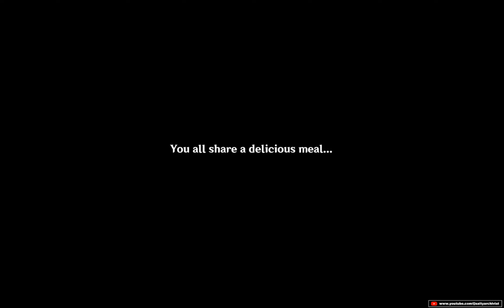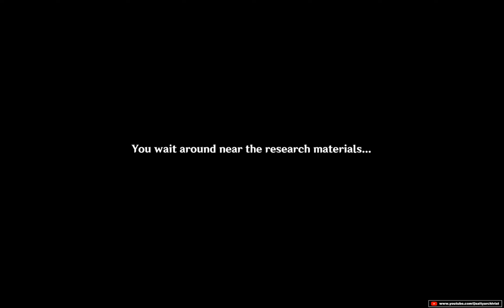Genshin Impact 3.6 Gameplay [No Commentary] - A Parade of Providence - Act III (Part 2)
🌟 DETAILS 🌟

Genshin Impact 3.6 Gameplay - No Commentary 🔇
A Parade of Providence - Act III - Gatherings and Partings (Part 2)

⌛ TIMESTAMPS ⌛

0:00 The Arc of Intellect
6:58 Faruzan, Nilou, Dehya, Candace
12:38 Layla
15:36 Kaveh, Cyno, Tighnari, Collei
22:00 Aaru Village